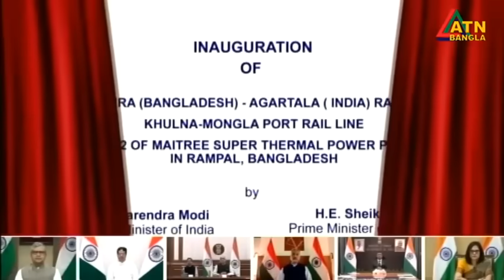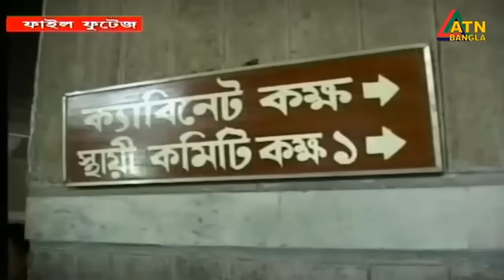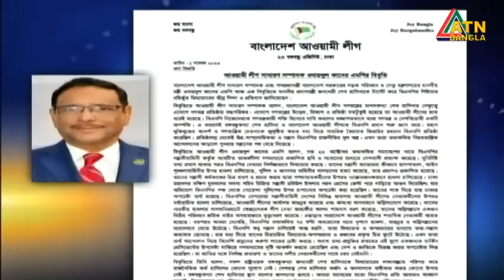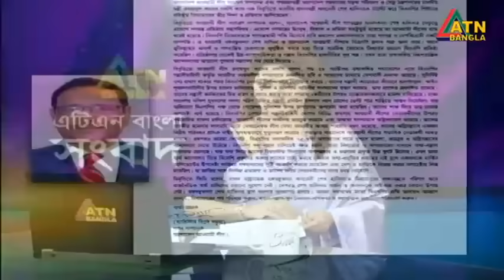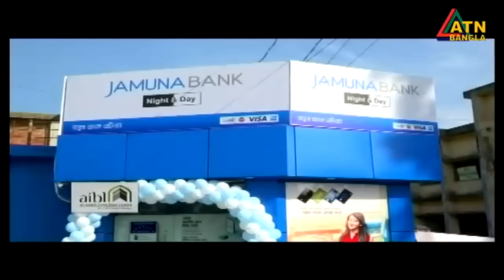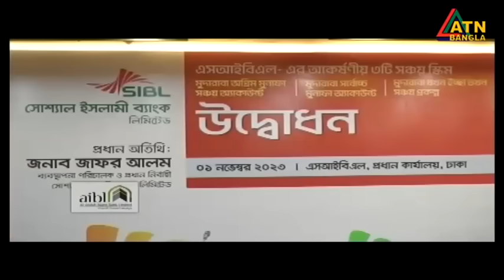এটিএন বাংলা ‌রাত ১০ টার সংবাদ । 01.11.2023 | Bangla Khobor | Bangla News | ATN Bangla News